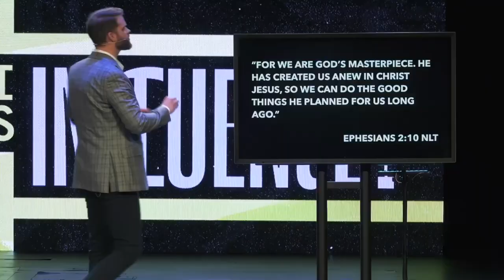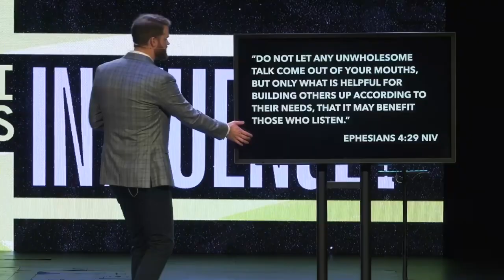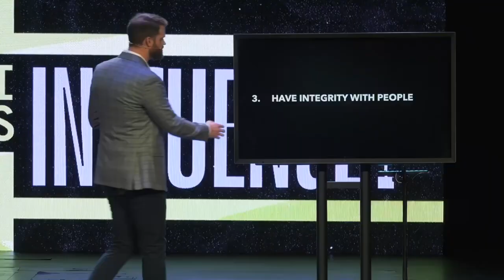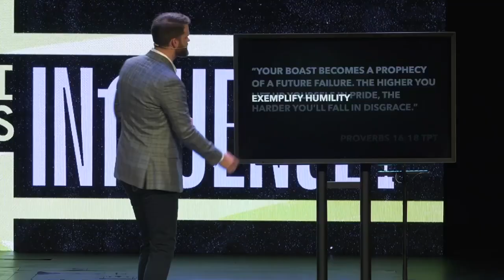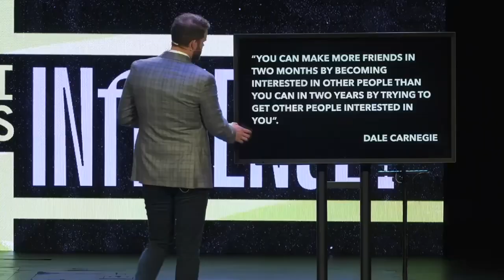Words have Influence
This short clip is from the sermon series What Is Influence? week 2